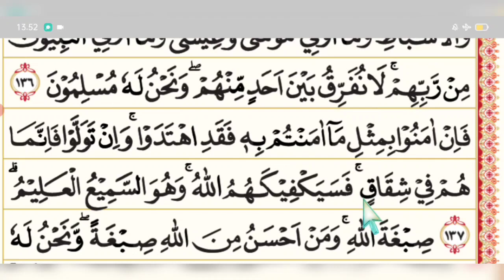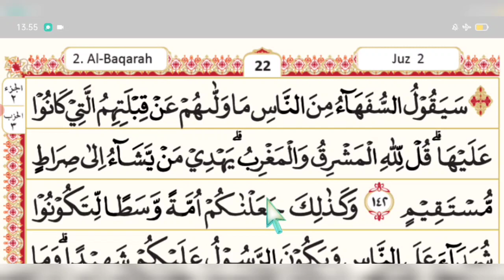Tadarusan Bulan Ramadhan Hari Ke 10 | Surat al-Baqarah Ayat 120 - 141